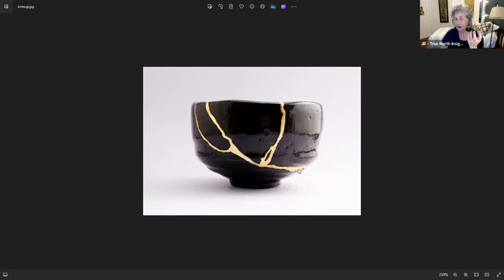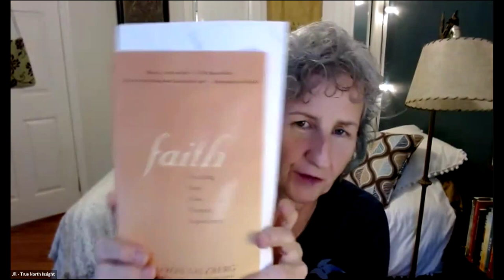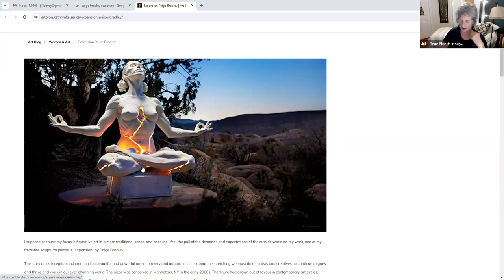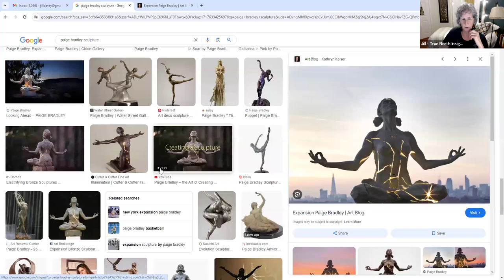Kintsugi Meditation with Jill Davey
The dharma of kintsugi (golden rejoining) art with a guided self-compassion meditation.

Photo Credit: Studentessa Matta, Deposit Photo